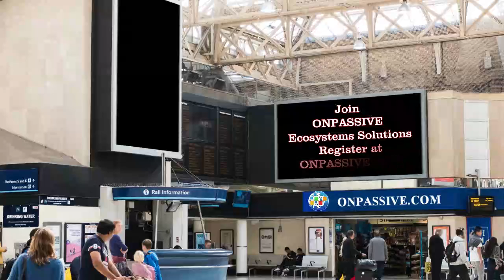It’s a Wrap, ONPASSIVE Takes Advertising to A New Level With Naming Rights to Al Safa Metro Station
Starting in March 22 ONPASSIVE has been actively marketing its brand worldwide. It has had an extensive advertising campaign in Dubai UAE. Comprising of digital and poster advertising spots across Dubai city. Along with numerous showcase advertising opportunities using the Burj Khalifa as a backdrop to full projection laser show.

But now ONPASSIVE has acquired the naming rights to rebrand the Al Safa Metro Station Dubai City as ONPASSIVE Metro Station. Dubai is now one of the most advance technology based cities in the world. All the biggest high technical companies have a base there. So beating the major companies, ONPASSIVE as a start-up company has suddenly a big player in the advertising economy.
It will for the next ten years will have its brand inside and out of this metro station. This is just not any metro station. No ,this is one of the busiest in the world. The usage numbers are staggering and amount of advertising real estate for ONPASSIVE. Make this a big win for the whole ONPASSIVE Team and CEO Mr Mufareh
• 180 nationalities
• Over 200 million riders yearly
• 700,000 daily passengers traveling through the station
• 1000+ map signs
• 900+ digital screens
• 125 Fully automated trains
• 53 Stations
• ONPASSIVE most giant sign on the metro station can be seen from Sheikh Zayed Road (the biggest and most traffic road that connects all 7 states of UAE)
• ONPASSIVE company has signed an agreement with RTA to have the name ONPASSIVE for the next 10 years
• Located between the GREEN and RED line systems. It’s the most modern station in the world
• ONPASSIVE Metro Station 29

But this is just the start for ONPASSIVE. Much more is to come from this AI Technical  Company. With a founder membership of 1.4 Million members from 200 countries that will also advertise the company .ONPASSIVE will be a leader in Brand Advertising and individual source advertisements.

You can join for free and receive three ai advanced  solutions.
O-Mail, O-Net, O-Trim.